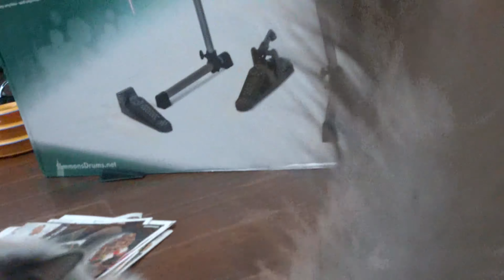Visiting My Furry Munchkin Cat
It was over a month since I've seen my cat. I missed him so much that I decided to record our interaction.

Zeiss 24mm